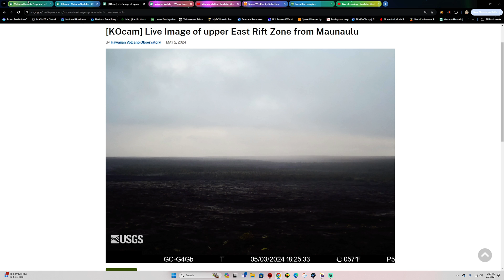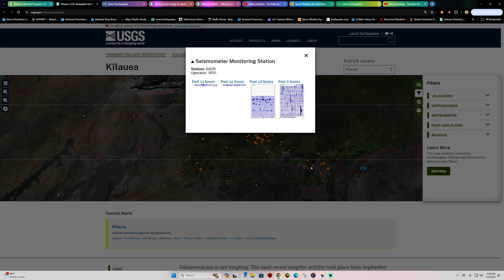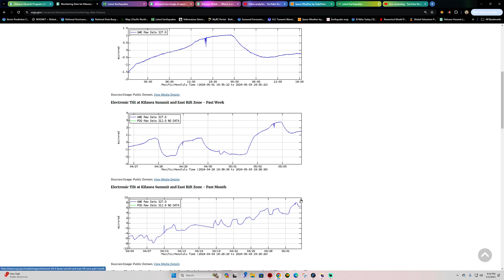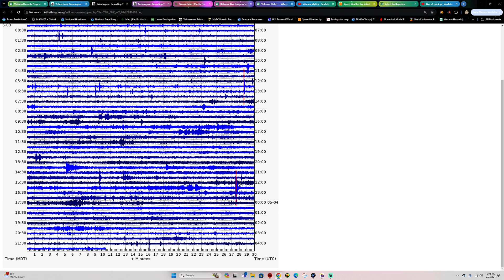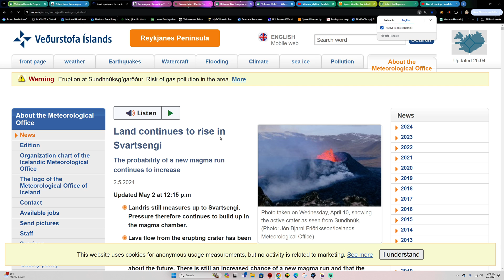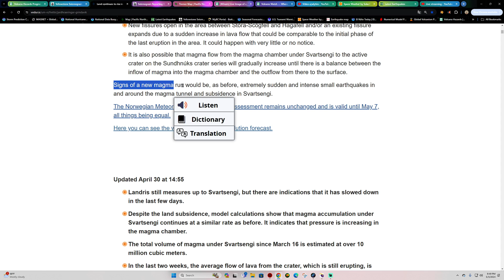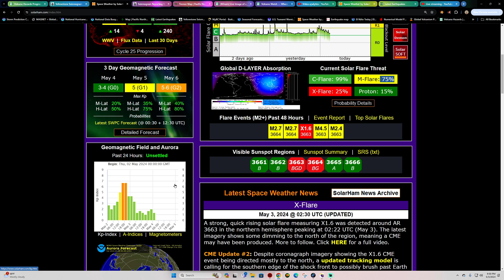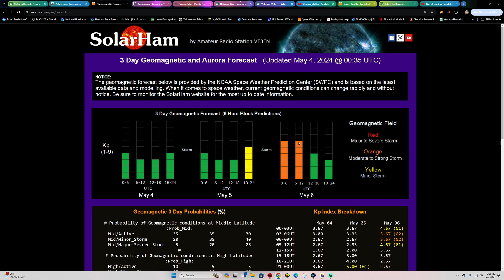Kilauea Volcano Update. 468 Tremors Cascadia Subduction Zone. Saturday night 5/3/2024